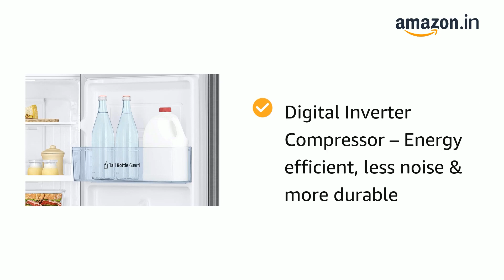Samsung 253 L 1 Star with Inverter Double Door Refrigerator (RT28A3021S8HL, Elegant Inox)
Frost Free Refrigerator: auto defrost to stop ice-build up
Capacity 253 liters: suitable for families with 2 to 3 members and bachelors
Energy rating 1 Star Low energy efficiency.
Manufacturer Warranty: 1 year on product, 10 years on compressor
Shelf type: spill proof toughened glass
Inside box: 1 unit Refrigerator & 1 unit user manual with warranty card
Digital Inverter Compressor – Energy efficient, less noise & more durable
Spl. Features: Runs on home inverter, Stabilizer Free Operation (Voltage range 100V-300V), Big bottle guard